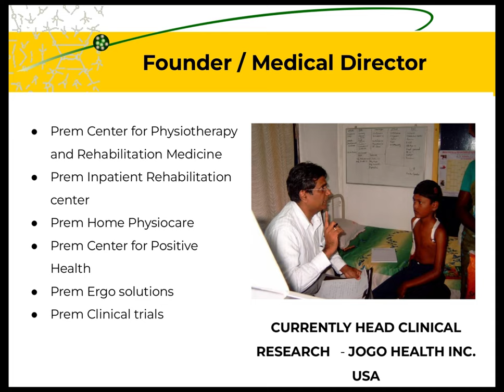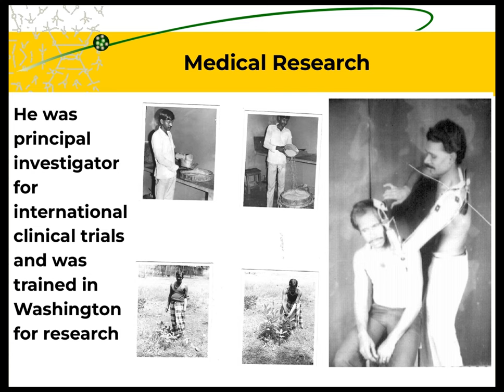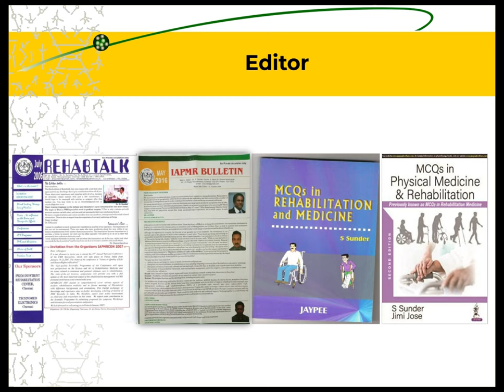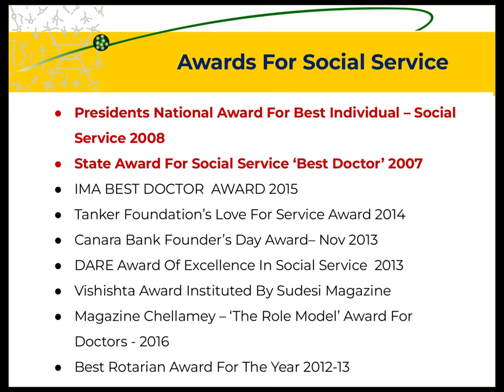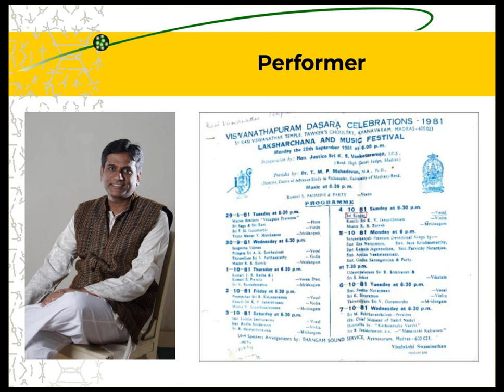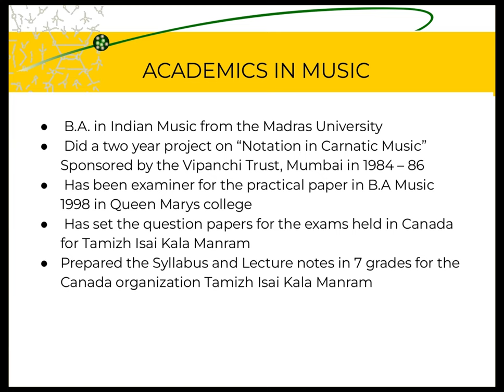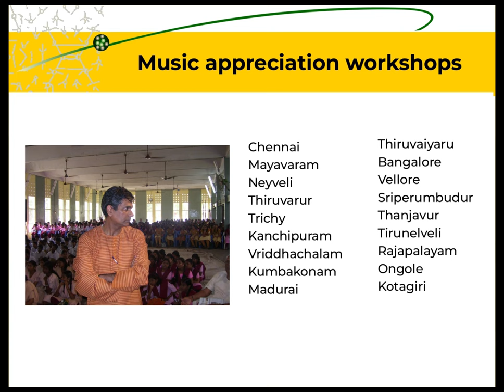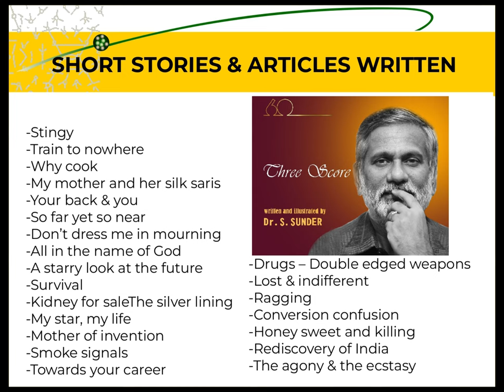DR SUNDER : THE DIAMOND